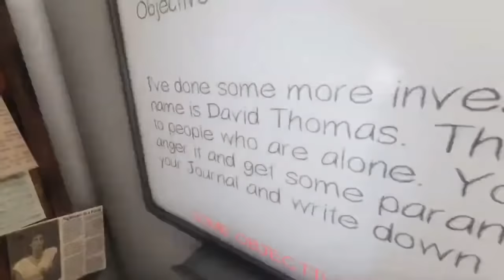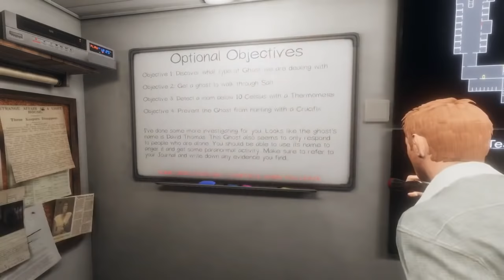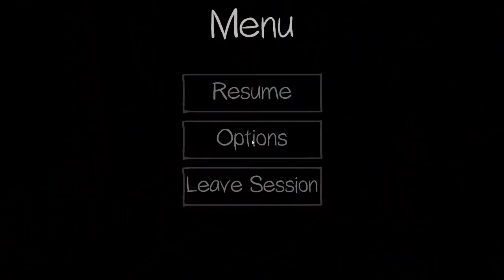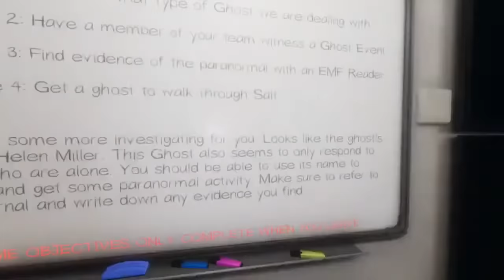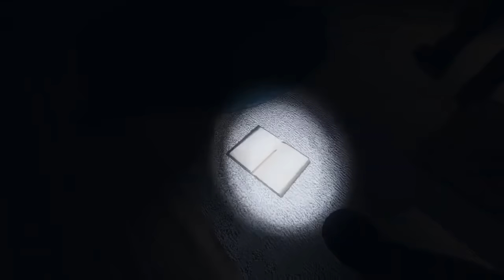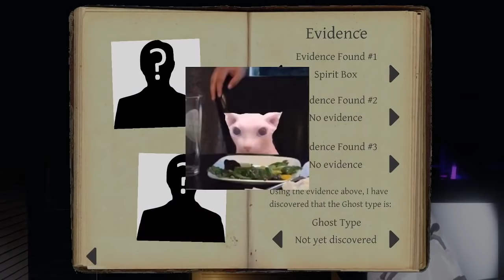CORPSE Husband PHASMOPHOBIA Live Stream w/ Valkyrae, Sykkuno, Toast - December 17, 2020